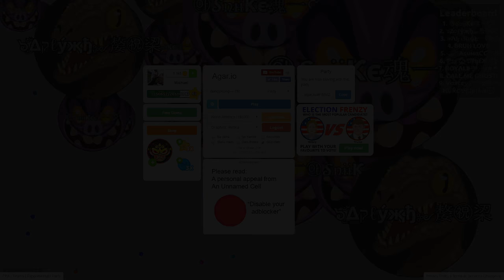DOUBLE SPLIT "3x1" POPSPLIT GLITCH IN AGAR.IO! *NEW* INTENSE AGAR.IO TRICK! // HUGE TAKEOVER!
Sub 2 Royal (The guy who invented the trick)

Use my names in game!
えβคήᎶ－ツᵇᵃᶰᵍ
えβคήᎶ－ тя ☘ ツ

YOUTUBERS THAT INSPIRED ME CHECK THEM OUT:

Sirius
Hero
Jumbo
Wun Wun
Pine
AsumaCC
Cord
Royal
Tigar
Ghost - Agar.io

AMAZING AGAR.IO POPSPLIT MONTAGE! 50+ POPSPLITS! Hero ⚡

Agario - POPSPLIT COMPILATION / GAMEPLAY - Agar.io Tricks Uncut - Original Speed

INSANE AGAR.IO POPSPLIT DOUBLE SPLIT WINS! AGARIO WINS COMPLILATION! | Crystal

HOW TO POPSPLIT IN AGARIO!